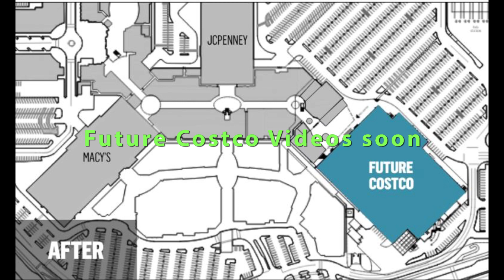Valencia Town Center - Closed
Drone video showing empty Valencia Mall (Westfield Valencia)Town Center during Coronavirus closure.  Also preview pictures of upcoming Costco where Sears used to be located